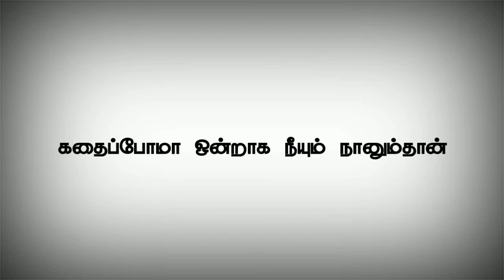kathaipoma love Lyrical song || oh my kadavule Movie status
Thanks for whatching this video and keep support;

அன்புடன் ♥️,

Prakash Pandian & Bright Editz